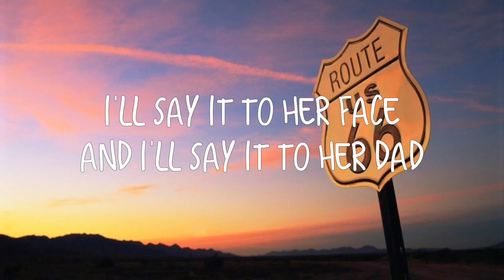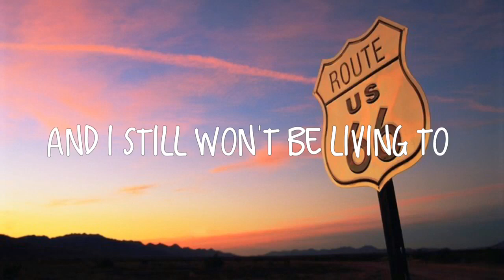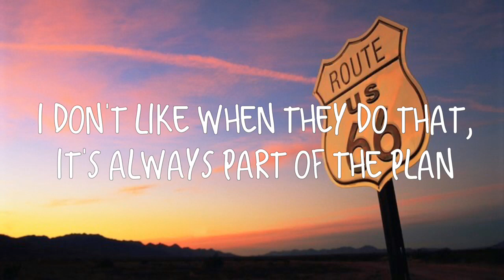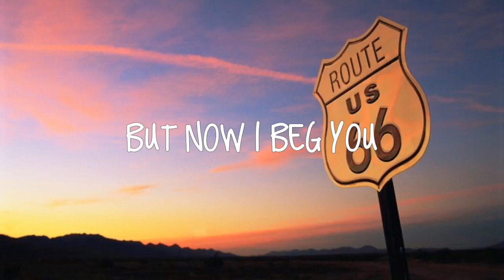kane strang - my smile is extinct lyrics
lyrics 2 my smile is extinct by kane strang
really good song
don't get me for copyright
that is all i have to say